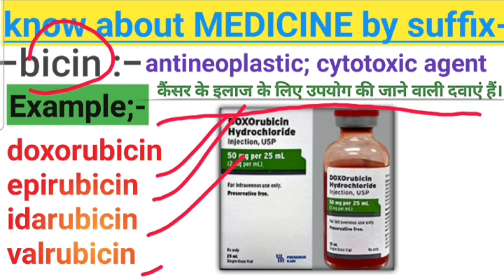कौन सी मेडिसिन किस काम में आता है हर किसी को जानना जरूरी है